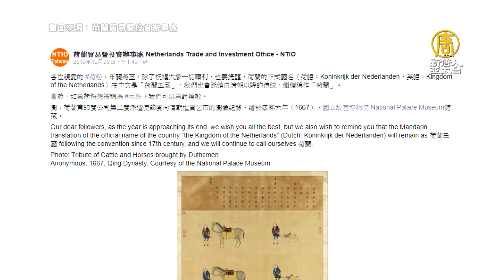分散觀光人潮重塑形象 荷蘭正名「尼德蘭」